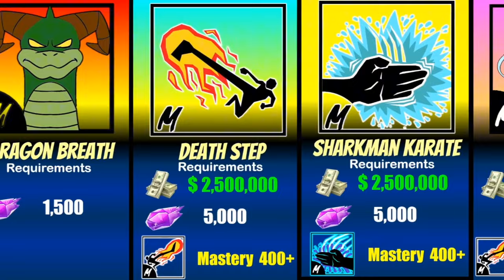How To Get ALL Fighting Styles in Second Sea (Blox Fruits) | Roblox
Hey guys 🥊🔥 In this videotape I will be showing you Second Sea All Fighting Style Requirements in Blox Fruits! 💥💪 Watch to see all the requirements! In Blox Fruits, players can acquire powerful fighting styles in the Second Sea by meeting requirements and proving their skills in battle. ⚔️ Level up quicker after watching, complete challenges, and dominate the seas in Blox Fruits! 🌊🏴‍☠️

I hope you enjoy it and find it helpful. 🍇🗡️🔥